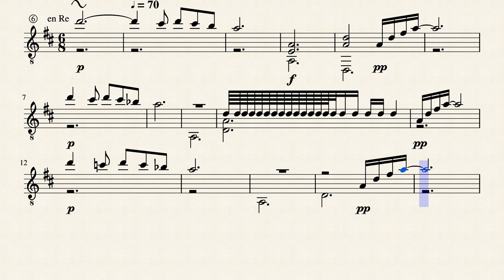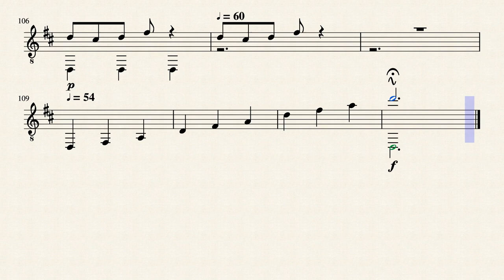Mburicao by José Asunión Flores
Música paraguaya